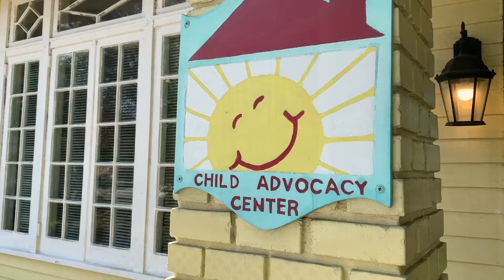United Way Day of Caring 2019